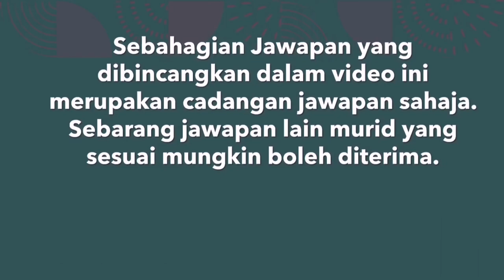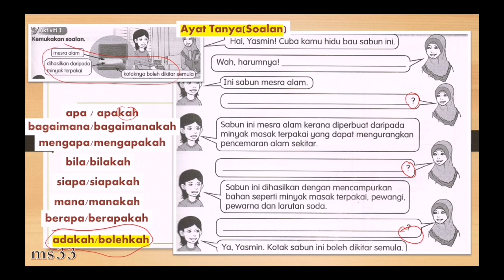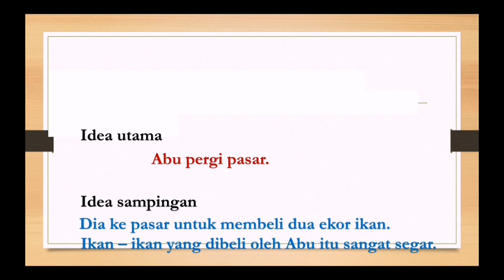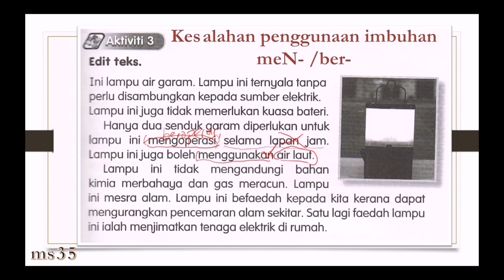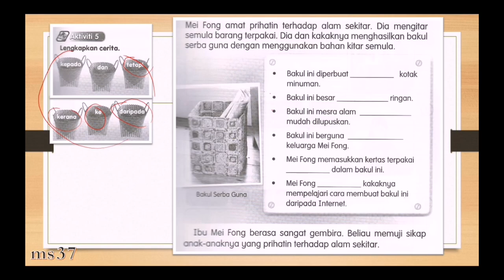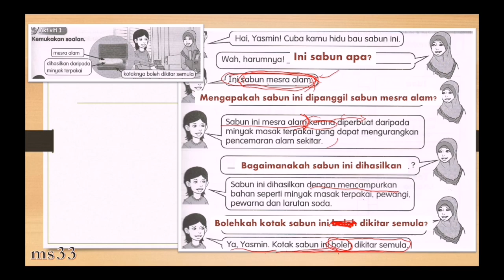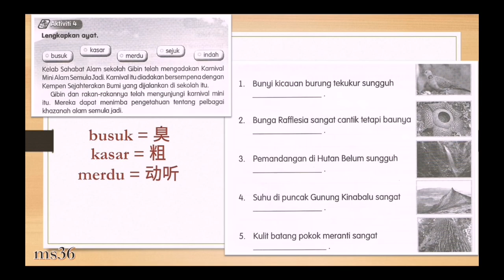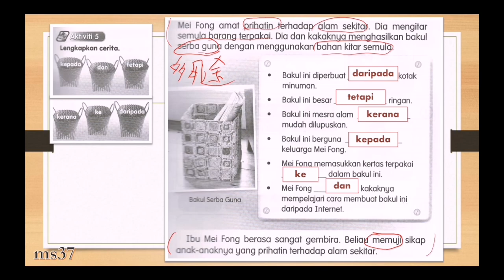UNIT 18 | Bahasa Melayu | Tahun 3 | Buku Aktiviti | Jilid 2 | ms33~37 | 国语活动本 | 三年级 |下册